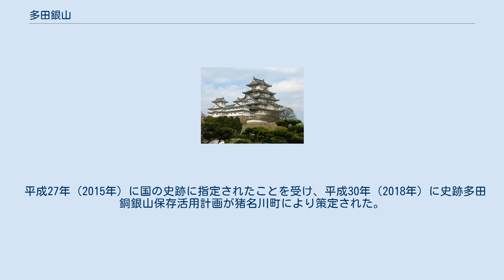多田銀山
多田銀山（ただぎんざん）は多田銀銅山（ただぎんどうざん）とも呼ばれ、旧摂津国、現在の兵庫県川西市、猪名川町および大阪府池田市の広範囲にわたり坑道が開堀されてきた銀山である。
 主な鉱石は黄銅鉱、斑銅鉱、方鉛鉱、輝銀鉱および自然銀であり、鉱脈の成因は熱水鉱床である。
 平成27年（2015年）10月7日、「多田銀銅山遺跡」として国の史跡に指定された。
 天平時代より銅山として開発され、このときの神教間歩から産出した銅は東大寺の大仏鋳造用に使用されたといわれるが記録に乏しい。
奈良時代に皇朝十二銭の鋳銭材料を供給した銅山の記録があるが、畿内にも拘らず、ここに多田鉱山が登場していないことからこの時代の産出は疑わしい。
平安時代に源満仲が多田荘に館や多田院を設けて開発したとも伝えられる。
産銅の確実な記録は鎌倉時代の長暦元年（1037年）、能勢採銅所が設けられた時期まで降る。
 天正年間に入り、銀を産出するようになり豊臣秀吉の直轄領となった。
ただし慶長3年（1598年）の豊臣氏への運上高は銀476枚（約76kg）であり、生野銀山の62,267枚（約10トン）には比べるべくもない量であった。
このため関ヶ原の戦い以降も徳川家康は石見銀山および生野銀山のように天領としなかったといわれる。
これは秀吉が地下奥深くの鉱脈を隠匿し将来の蓄財に備えた為であるとする、いわゆる埋蔵金説が存在するが、確証できる資料は存在しない。
 しかし寛文年間に銀および銅の産出が急増するに至り銀山に代官所が置かれ、銀山村が形成され天領となり幕府の支配が強化された。
寛文年間初頭には年間の産出高が、銀1,500貫（約5.6トン）、銅70万斤（約420トン）に達したという。
 これより前の寛永年間より南蛮吹による精錬が行われ、荒銅より灰吹銀が採取され、抜銀された精銅は大坂銅吹屋へ送られ、長崎御用銅とされた。
 その後産出高は次第に減少し、宝永年間には年間銅14万斤（約84トン）前後、正徳年間には年6万斤（約36トン）前後となった。
天保11年（1840年）、高槻藩の預り所となり、天保14年（1843年）に大坂代官所の支配となったが、弘化元年（1844年）、再び高槻藩の預り所となった。
 明治時代に入り、三菱が稼行し、明治28年（1895年）、島根県津和野の実業家、堀藤十郎礼造が先代の「堀藤十郎伴成」名義で「多田鉱山」という名称で採掘特許を得た。
明治40年（1907年）秋にはじまった銀・銅の価格暴落によって、明治41年（1908年）に鉱山は休業した。
 昭和19年（1944年）には日本鉱業が買収し操業を続けたが、昭和48年（1973年）に閉山した。
 平成19年（2007年）4月には、多田銀銅山 悠久の館が開館し、多田銀銅山の歴史を紹介している。
 明治時代に建設された堀家製錬所跡に平成25年（2013年）、多目的ゾーンと遺構展示ゾーンからなる悠久広場が整備された。
この他、坑道内を体験できる間歩「青木間歩」や「代官所跡」などが残されている。
 平成27年（2015年）に国の史跡に指定されたことを受け、平成30年（2018年）に史跡多田銅銀山保存活用計画が猪名川町により策定された。